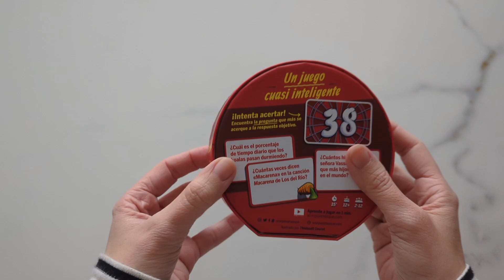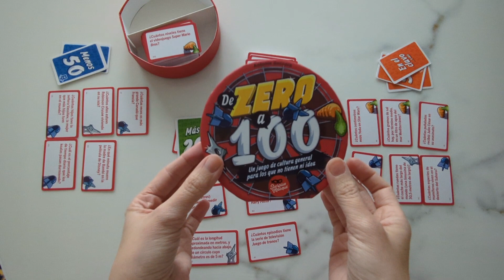De Zero a 100 de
Os enseñamos cómo se juega a De Zero a 100 de asmodee
Un juego party idea para aprender muchas cosas